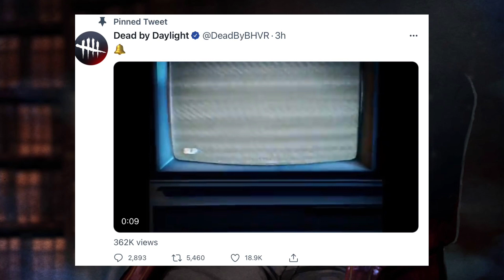New Killer is either Springtrap or The Ring! Dead by Daylight Chapter 21!